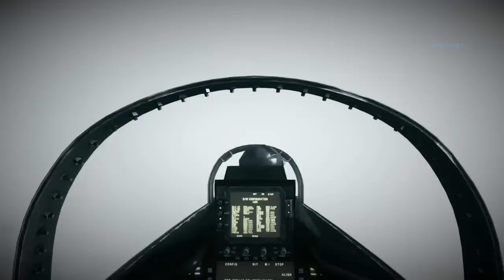Let's Play Battlefield 3 Singleplayer Kampagne German #6 In die Lüfte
Das ist ja wohl die Höhe!